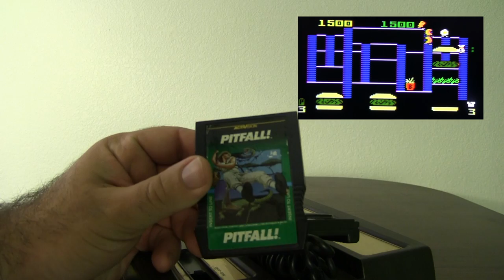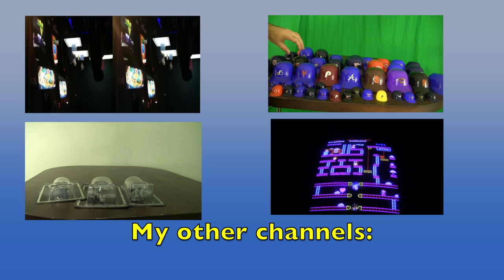Mattel Intellivision System Review - Gamester81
The Mattel Intellivision was released in 1980 to compete with the very popular Atari 2600 system.

I'm on Instagram,Tumblr and Foursquare under Gamester81.

Follow me on Instragram; user Gamester81.

Listen to my podcast Allgengamers with cohost MetalJesusRocks, PeteDorr, and TheEMUreview